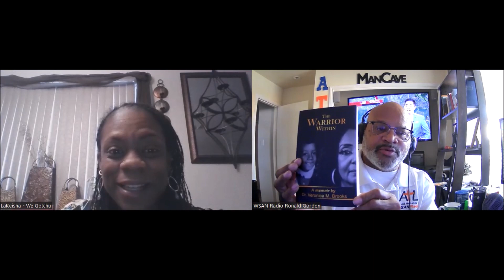2023 05 05 08 57 58 WSAN Radio Interview with LaKeisha D Howard